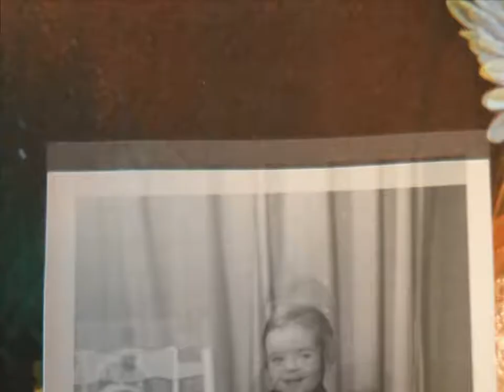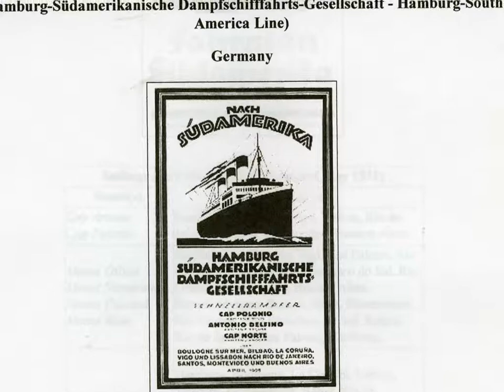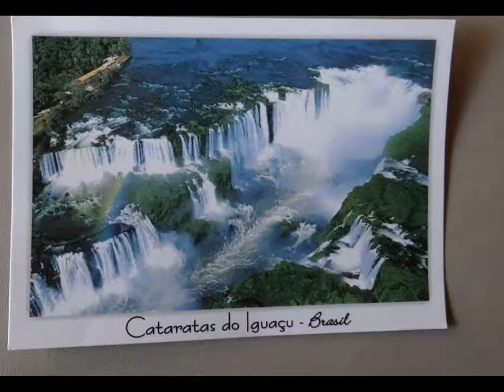Renati's Bucket List Memory